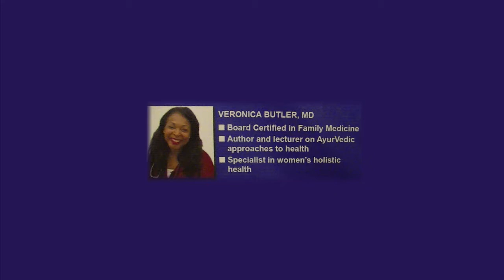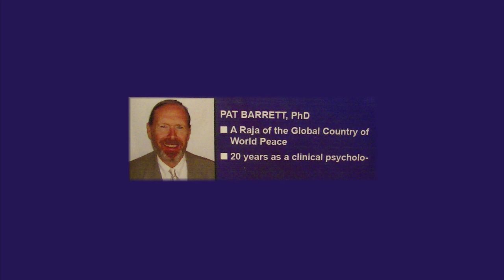Suicide awareness mtng--MUM Dalby hall 141006 1 R1.mp4